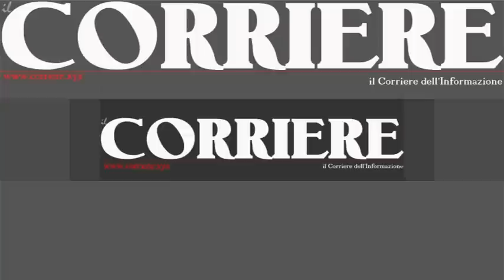Il fenomeno della "Lupa" ovvero la nebbia marina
Formazione della Nebbia da Avvezione o come viene definita in gergo "Lupa", fenomeno che si verifica quando masse d'aria caldo/umide scorrono sopra una superficie fresca, l'evaporazione dell'acqua dà vita alla condensazione da cui scaturisce la nebbia.

Questo fenomeno si presenta in tutta la sua spettacolarità, dal mare progressivamente la nebbia si sposta verso le coste investendo tutto quello che trova al suo passaggio.